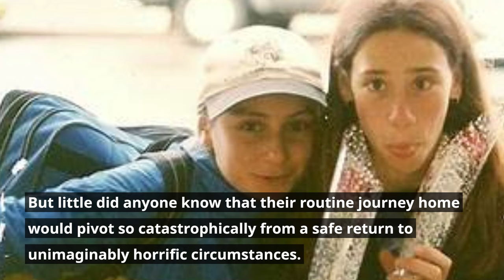The Bega Schoolgirl Murders: The Shocking Truth Behind the Unsolved Case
In the serene, picturesque landscapes of Bega, a small dairy town nestled in the southern region of New South Wales, Australia, a chilling narrative unfolded in October 1997 that would shatter its idyllic facade forever. At the heart of this grim tale were two vibrant lives cut tragically short: Lauren Barry and Nichole Collins, young schoolgirls whose aspirations and dreams were brutally extinguished. Before becoming indelibly etched into Australia's collective memory as victims of one of the most harrowing crimes, Lauren and Nichole were much like any other teenagers—full of life, laughter, and boundless potential.

If you have enjoyed our videos, please help donate just $1 to keep our channel going.